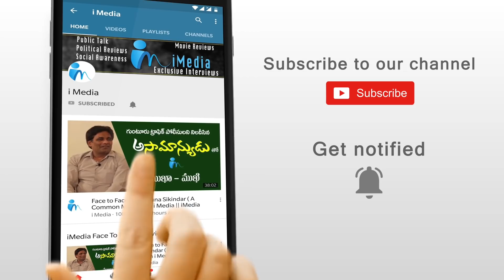సియం వైయస్ జగన్ చేసిన పనికి షాక్ అవుతారు.. || CM YS Jagan || iMedia